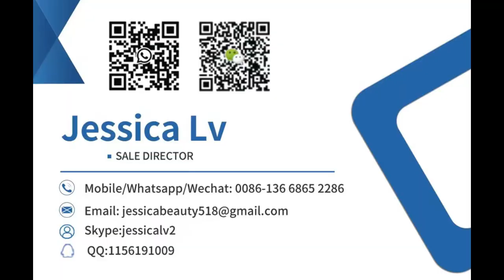high quality EPS 3D panel machine production line manufacturer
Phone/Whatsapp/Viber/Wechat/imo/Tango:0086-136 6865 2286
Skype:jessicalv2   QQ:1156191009